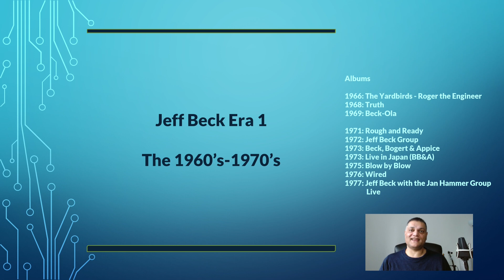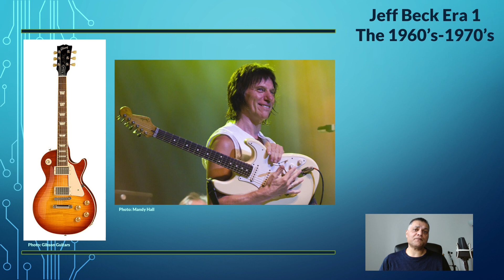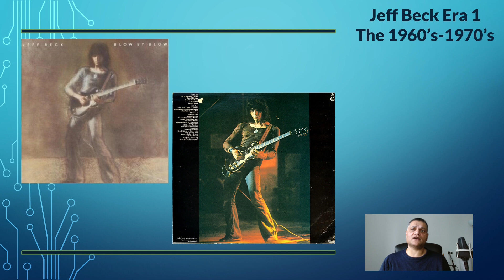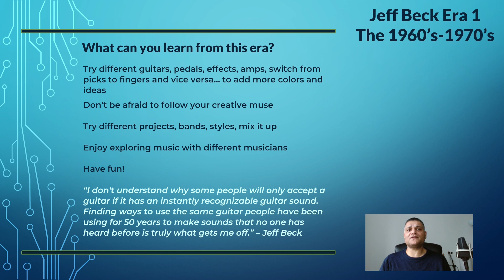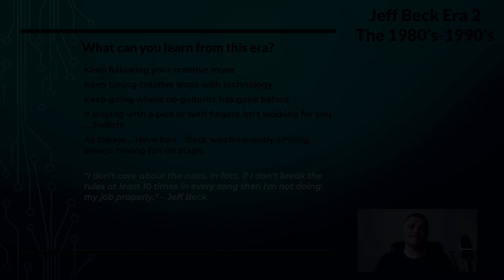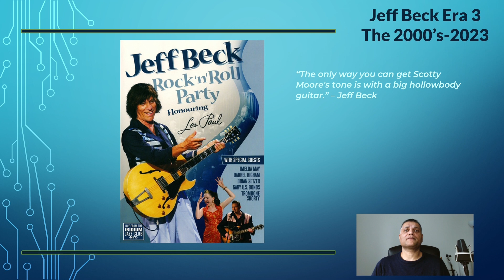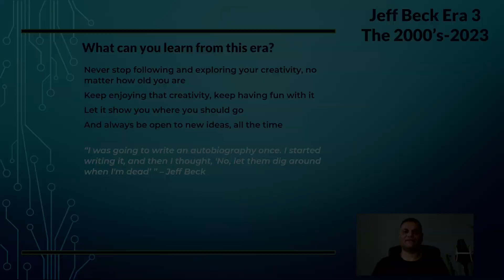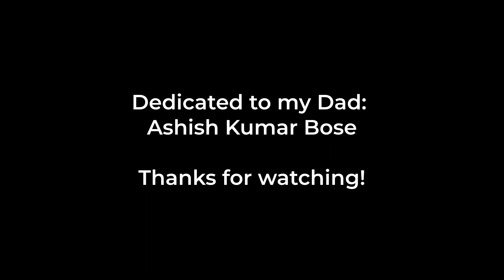The Creative Genius of Jeff Beck - in 3 Eras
➡️ Get the Free PDF tutorial “3 Great Ways to Boost Creativity and Productivity using DAW Templates”:
Stop wasting endless hours on unnecessary work… Use DAW templates instead!

If you love Jeff Beck then this one’s for you!     It’s my Jeff Beck musical history starter video. With plans for further videos digging deeper into his songs and albums.  If you have any requests, let me know… drop a comment here.

The song “Freeway Jam” from “Jeff Beck with the Jan Hammer Group Live” is the song that got me into the Beck world when I was just five years old. His guitar wizardry has been a lifelong influence.

Dedicated to my dad: Ashish Kumar Bose, he got me into Beck and many other amazing guitarists. We used to listen to Beck together all the time.

0:00-1:17 - Intro to Jeff Beck
1:17-6:34 - Era 1, the 1960s-1970s
6:34-9:04 -  Era 2, the 1980s-1990s
9:04-13:21 -  Era 3, the 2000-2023
13:22-15:22 - The Big Takeaway and Conclusion